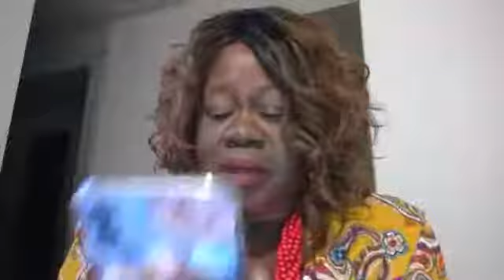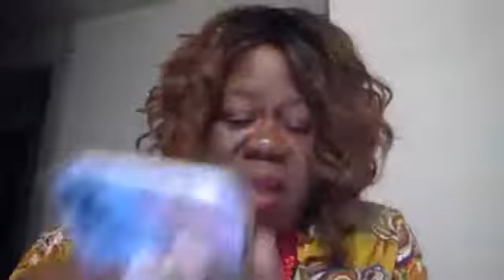Powerful Advice From The Bible | Powerful Word | Darcy Burgess Davis | Christianity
POWERFUL WORD! PRINCES, CROWNS AND DIADEMS!

Darcy Burgess Davis is a YouTube channel that presents the best and most effective videos about Christian Theology. I present the best and most important religious information through each video. Religious knowledge will make your life peaceful, you will know the purpose of life, the truth of Christianity, will make you a believer and devotee. Watching my videos will you to discover a lot of new information about yourself. You can learn a lot by watching my videos that will make your lifestyle more attractive and great. The Darcy Burgess Davis video is suitable for all ages, especially believers and those who seek and accept the truth. Enjoy my videos with your friends, colleagues and family members. Keep watching my other videos until I come up with more important and informative videos. Enjoy a great time.

Thank you for all of the support don't forget to show some love to Darcy Burgess Davis!